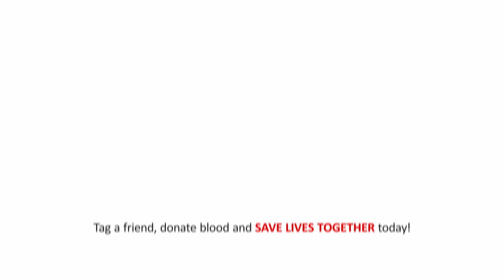Learn more about Group O Blood Donors in Singapore! (Short Version)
Ever wondered why regular donation of Group O blood is so important? Nearly half of Singapore's population are blood type O, translating to a higher usage at hospitals too.

for the production of this video.